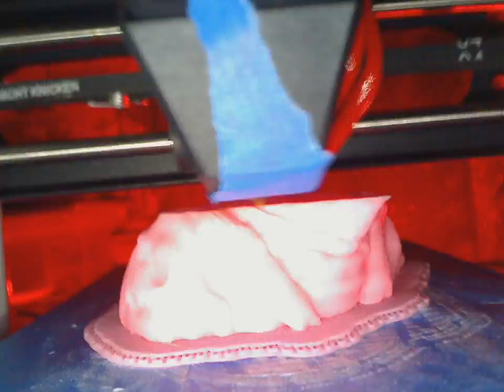3D Printed Yoda Bust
Shaxon Pink ABS
Gluestick on Blue Tape
Monoprice MP Select Mini
240 / 75
No supports or infill, 2 shells